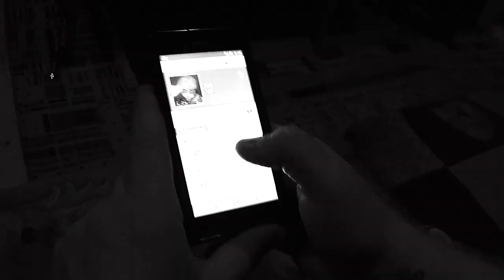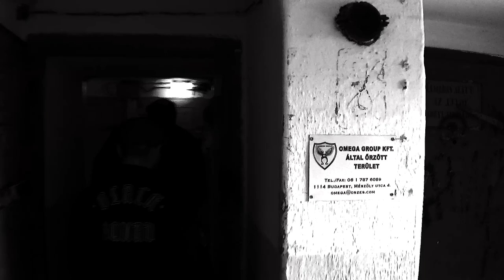Imi.LN. & Vad Robi - A Lemez Nepper /OFFICIAL MUSIC VIDEO / 2015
Itt Tudsz feliratkozni az oldalaimra

Zene: Imi.LN. & Vad Róbert
dalszöveg: Imi.LN.
mix&master : C.R.S. Stúdió 2015

DALSZÖVEG

A Lemez Nepper

verse:
Már rég nem kérdezek - adom a frankót
Meló nélkül zsebemben nincs bankó.
Nincs kiadóm  semmilyen mankó
Több mint 10 éve kiadom magamtól.
A rappemet ! nem szeretik nem érdekel
Nem kötnek össze egynyári érdekek.
Nem szoptam fel magam máson
Nem akarok csúcsra jutni bármi áron.
Az a sorsom hogy középen legyek
Megmaradok ugyan az a csepeli csibész gyerek
Mondják röhög rajtam a rap szakma
Szátokba faszt varázsolok abrakadabra.
Ki! tanít .kit ! - annyi már a habi
Ő gengszter az pop ,itt mindenki tanít.
Besír a like-értez tetszik az nem
Az fekszik ilyen az internet celeb.

ref:.
Itt a Rap-em hát szét szed a trackem
Visszatért a Lemez Nepper.
Itt a Rap-em szét szed a trackem
Hangom most fülled el lepte.

Verse2:
Kérdezhetsz bármit kérhetsz akármit
De unom hogy mögöttem mersz anyázni.
Unom a rapben azt hogy mindenki arc
Ezer éve megy már a kamurapharc.
Hatalmat a zenének ,ne az egyénnek
Röhögnek rajtam , a faszom vegyék be.
Nincsen eredeti ,mindenki másolat
Én is koppintok , tény ez nem cáfolat.
Régi iskola ,új az óvoda bro
Talán azért mert gyengébb a kor.ez pro
89 óta Major a Telep
A család a brigád a megújulás szele
Stúdióban Robival olyan zenét rakunk
- Ütőképes páros ,na ezek  vagyunk.
Mert nincsen jobb mint mikor össze áll a zene
Itt a lemez nepper a rapper hiphop-er!

ref:.